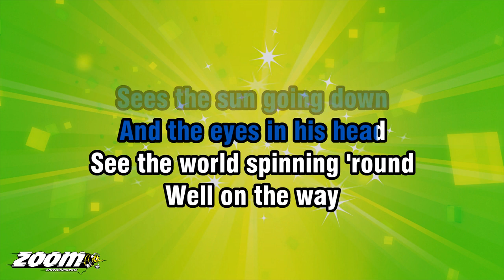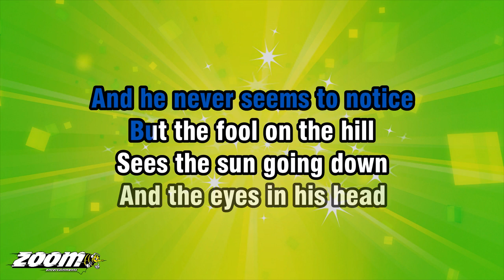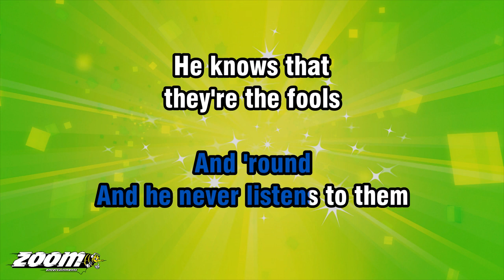The Beatles - The Fool On The Hill - Karaoke Version from Zoom Karaoke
Song lyrics:

ALONE ON A HILL
THE MAN WITH
THE FOOLISH GRIN
IS KEEPING PERFECTLY STILL

BUT NOBODY
WANTS TO KNOW HIM
THEY CAN SEE THAT
HE'S JUST A FOOL
AND HE NEVER GIVES AN ANSWER

BUT THE FOOL ON THE HILL
SEES THE SUN GOING DOWN
AND THE EYES IN HIS HEAD
SEE THE WORLD SPINNING 'ROUND

WELL ON THE WAY
HEAD IN A CLOUD
THE MAN OF A THOUSAND VOICES
TALKING PERFECTLY LOUD

BUT NOBODY EVER HEARS HIM
OR THE SOUND
HE APPEARS TO MAKE
AND HE NEVER SEEMS TO NOTICE

AND NOBODY SEEMS TO LIKE HIM
THEY CAN TELL
WHAT HE WANTS TO DO
AND HE NEVER
SHOWS HIS FEELINGS

AND 'ROUND AND 'ROUND
AND 'ROUND

AND HE NEVER LISTENS TO THEM
HE KNOWS THAT
THEY'RE THE FOOLS
THEY DON'T LIKE HIM

THE FOOL ON THE HILL

OH...
'ROUND AND 'ROUND
OH...